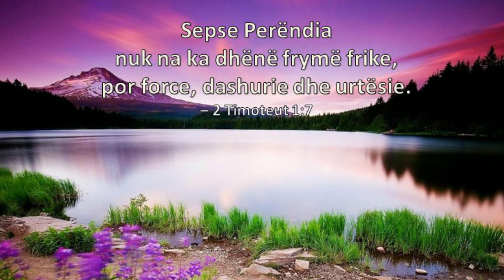Refleksione FINE 49 - Shkaqet e dështimit dhe suksesit - nga Pr. Gentian Thomollari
Ne të gjithë duam suksesin në jetën tonë. Por cilat janë çelsat e suksesit? Cilat janë shkaqet e dështimit? Për më shumë ndiqni videon.